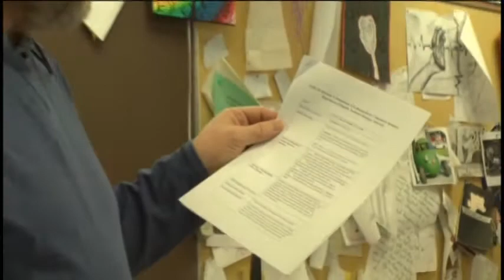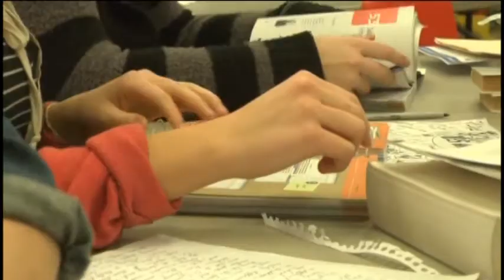What's the Deal Pt 4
Can another school district find themselves in the same scenario?